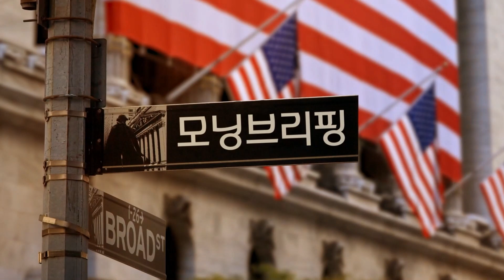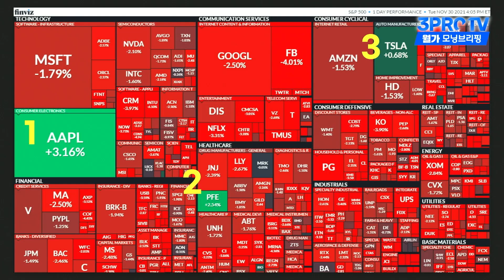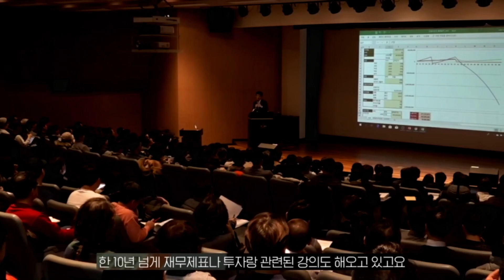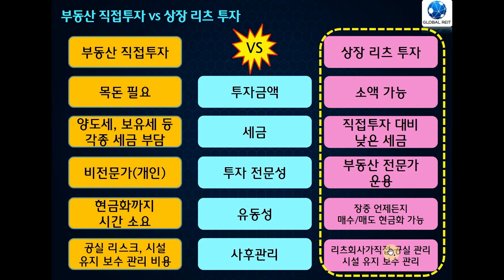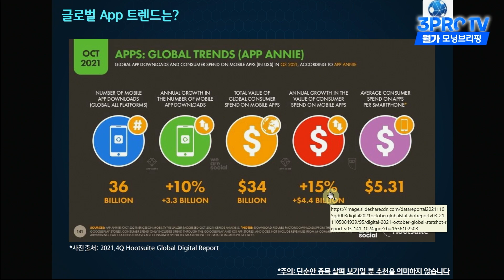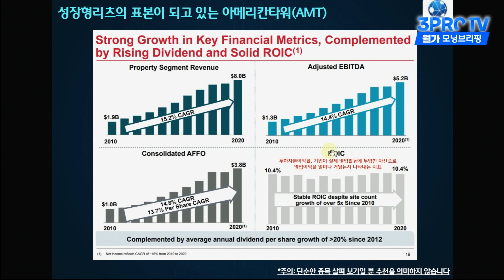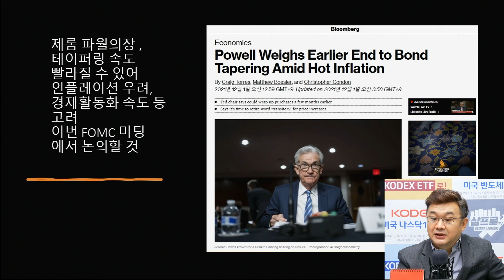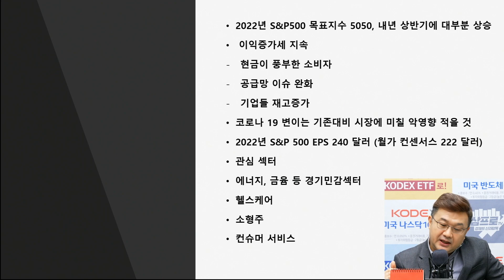[삼프로X미주미] 애플 주식이 독보적인 이유 f. 니덤, 번스타인 / 부동산 투자 못한 사람들의 대안책은?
✍ 11/27 미주미 투자공간,  사전 수강신청했지만, 수강관련 문자(네이버 예약경우) 이메일(페이팔 결제 혹은 해외에서 네이버로 예약하신 경우) 받지 못하신 수강생분들은 아래의 링크에서 신고 부탁드립니다.